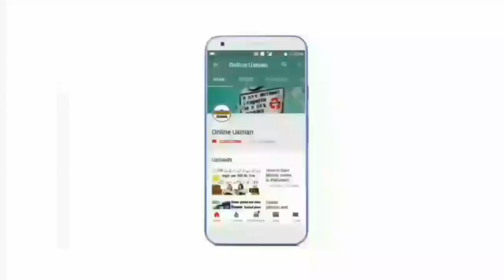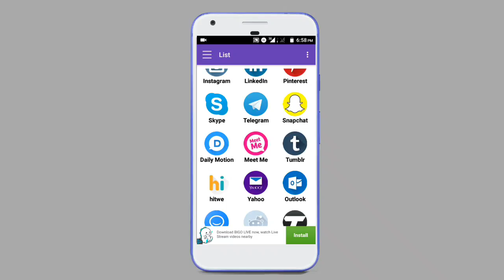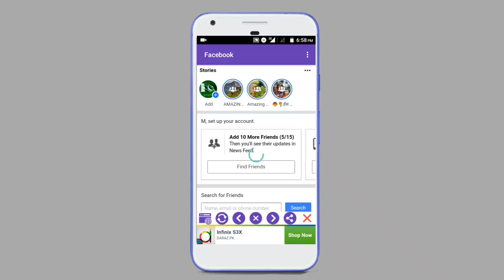useful app in Android one application in under 72 application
apps link,

Aaj ki is video mein main aap logo ko bataunga aap apne mobile mein Ek application se 72 application use kar sakte hain